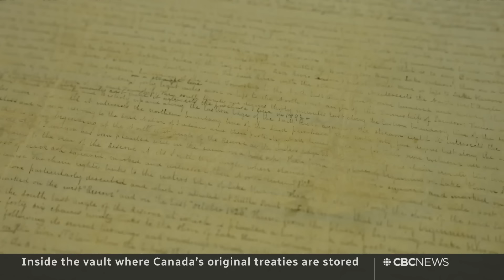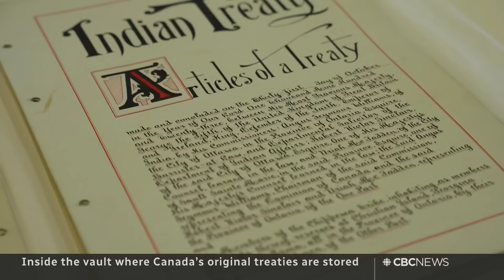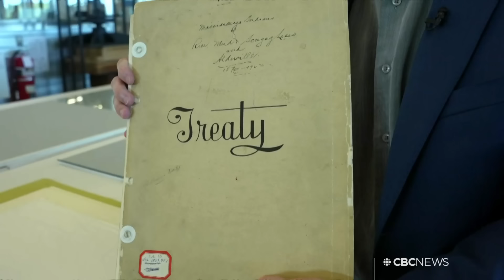The Breakdown | Nazis living in Canada + Preserving historic treaties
A controversial tribute on Parliament Hill forces Canada to face its history of letting Nazis in after the Second World War. Plus, go inside the government vault securing historic First Nations treaties — but is that where they really belong?

00:00 A former Speaker's take on the Nazi controversy
03:55 How soldiers with Nazi ties ended up in Canada
12:06 Preserving First Nations treaties
17:37 A stranger's big comic book donation | The Moment